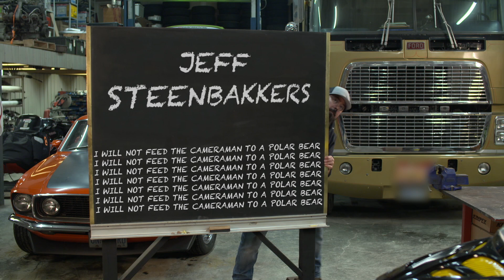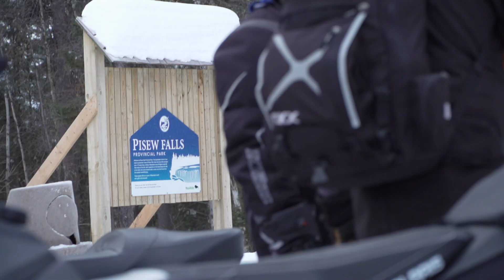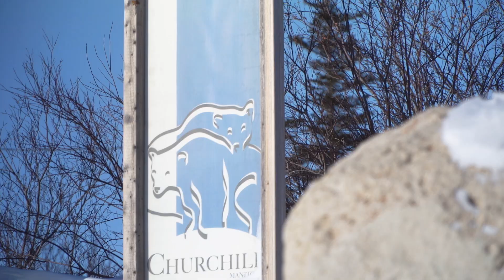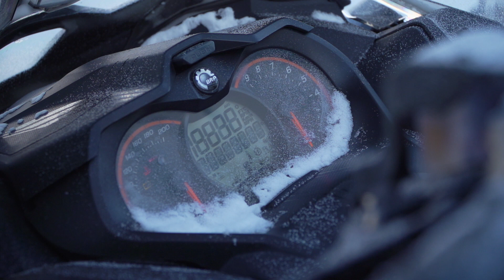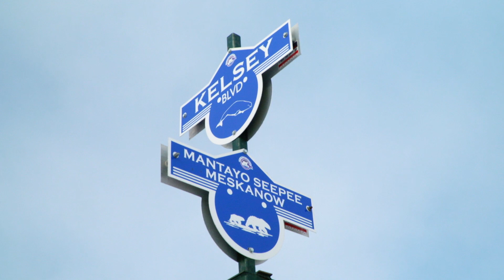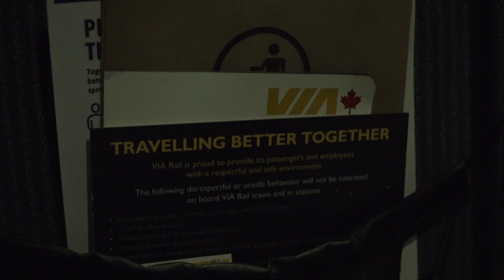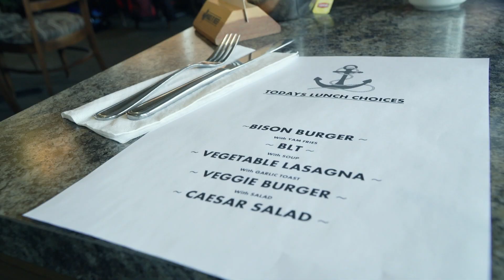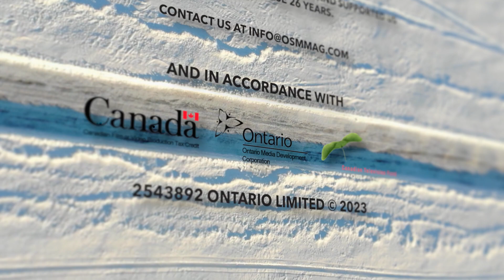Snowmobiler Television 2023 Episode 03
Part 2 of STV’s adventure to Churchill Manitoba continues as the crew tours the town and then takes the train back to Thompson.